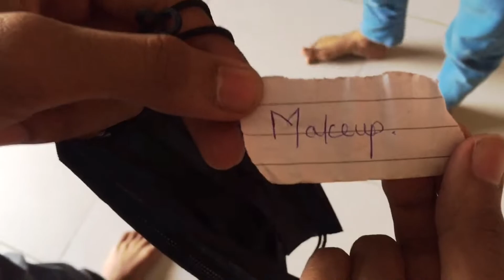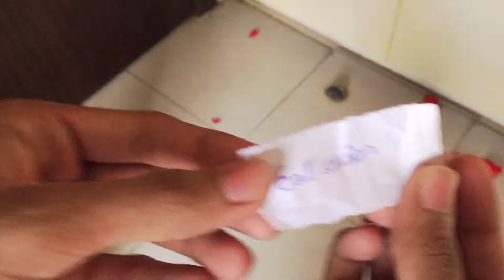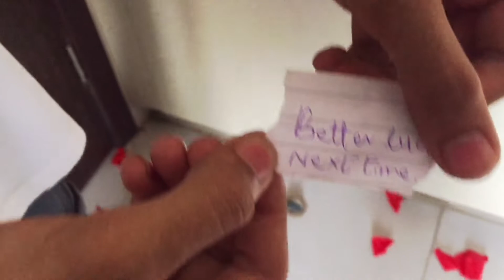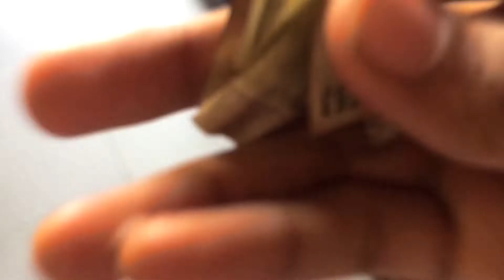Balloon challenge 😀😀funny reaction of my brother 😂😂 || wasif world.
wasifworld balloon balloonchallenge SamsungA6,A7,A8,A9J5,J6,J7,J9,J10,S7,S8,S9.